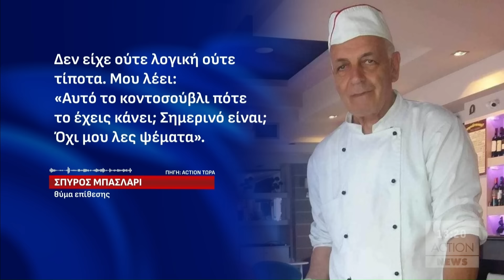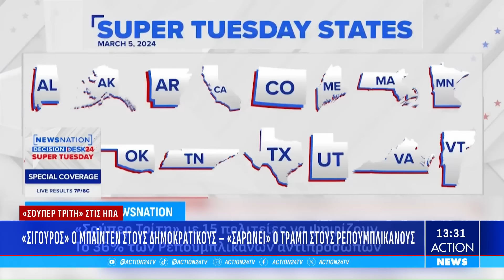Μεσημεριανό δελτίο ειδήσεων ACTION News - 05/03/2024 | ACTION 24